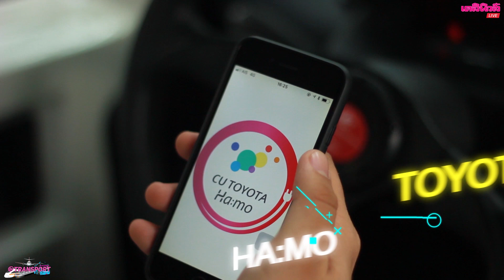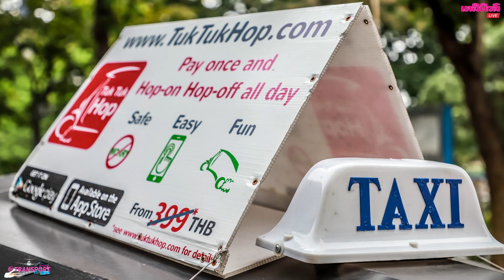IOT เพื่อการเดินทาง@จุฬาลงกรณ์ | @Transport EP.99 - 050263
การเดินทางมาจุฬาลงกรณ์มหาวิทยาลัยสามารถเดินทางด้วยระบบรถไฟฟ้าทั้งบีทีเอสและเอ็มอาร์ที เมื่อมาถึงเดินทางด้วยระบบขนส่งภายในมีบริการให้เลือกทั้งชัตเติ้ลบัส จักรยาน ตุ๊กตุ๊กและรถยนต์ใช้พลังงานไฟฟ้า บริการการเดินทางทั้งหมดผ่านแอพลิเคชั่นตอบโจทย์แนวคิดการเดินทางกม.สุดท้าย ทำให้การเดินทางมามหาวิทยาลัยไม่ต้องใช้รถยนต์ส่วนตัว